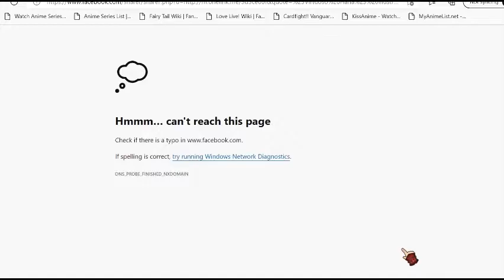Onmyoji Main SP Hana Summon Event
Ok... this must be...

THE LUCKIEST SUMMON I'VE EVER HAD IN MY WHOLE LIFE?!

To think it made up my 5 loss streak in duel...

Arigatou~

Everyone good luck on getting her (if you didn't skip her that is)